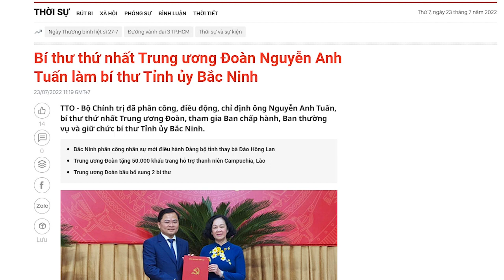Đế chế ông Trần Đại Quang đang trỗi dậy, liên minh tay ba của Trần Quốc Tỏ từng bước củng cố?